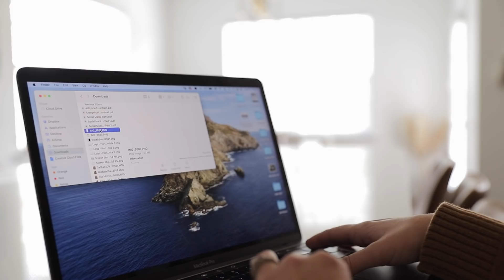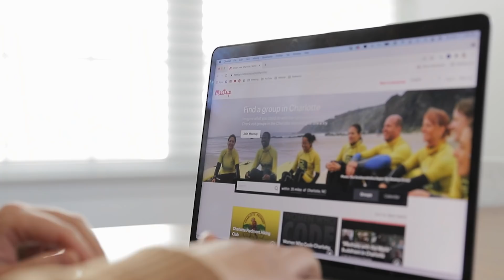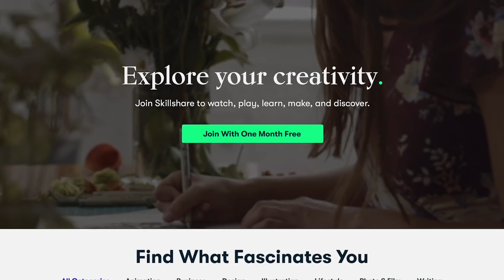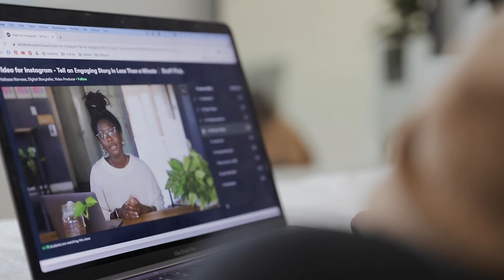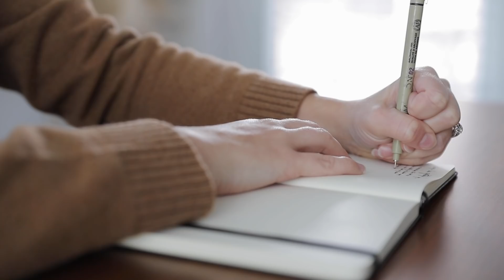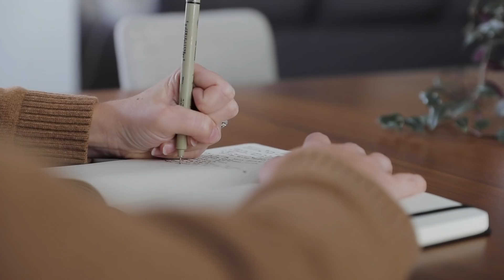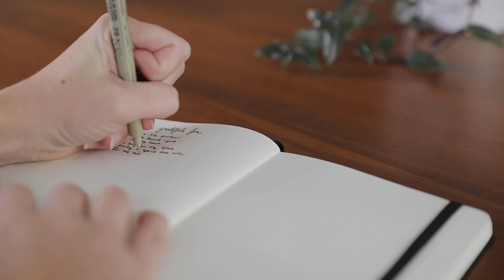10 Tiny Ways To Improve Your Life (In 2022!) ✨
► SKILLSHARE ✨
    » Class Recommendation: Video for Instagram - Tell an Engaging Story in Less Than a Minute by Hallease Narvaez.

Today we’re talking through 10 tiny things that you can do in 2022 to improve your life. These are some of the activities and habits that I’m wanting to implement to finish the year well and to start the new year strong. 🤍